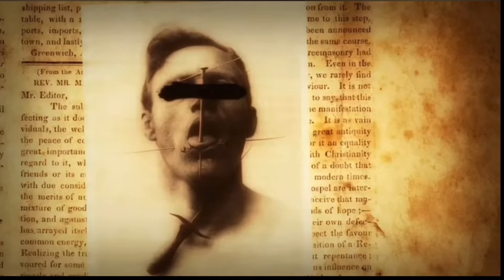SKĄD SIĘ BIERZE W NAS ZŁO??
Kochani! Chcecie być niezależnym finansowo, zarabiać dobre pieniądze i już nigdy więcej nie musieć pracować na marzenia szefa? To koniecznie obejrzyj mój profil na Instagramie @kame.lla7 oraz wpadnij na tik toka @kame.lla7  Dowiesz się tam jak ja zaczęłam i jakie to proste! Aby zacząć, wystarczy że obejrzysz moją wyróżnioną relację "JAK ZACZĄĆ", a kiedy już będziesz gotowy/a, to napisz do mnie w wiadomości prywatnej na IG: "READY", a odezwę się do ciebie i poznasz więcej szczegółów, a potem przejdziemy do działania! Pamiętaj! Wszystko zaczyna się od podjęcia tego jednego kroku i przełamania strachu przed porażką!

SKLEP:
creepypastask.cupsell.pl

NOWOŚĆ!! NAPISY!!